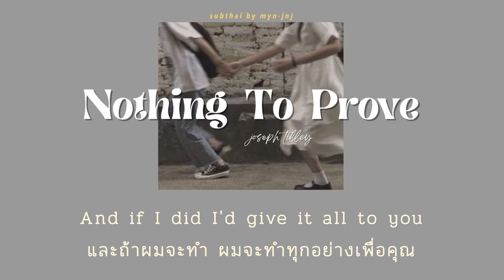[Thaisub] Nothing to prove - Joseph Tilley (แปลเพลง)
Have your enjoy this song  🌈

เพลงนี้ คือคลั่งรักไม่ไหว แปลไปยิ้มไปมาก มาฟังเพลงนี้แล้วผ่อนคลายมากๆ หวังว่าทุกคนจะชอบเหมือนเรานะคะ

— Support —
Song - Nothing to prove - Joseph Tilley